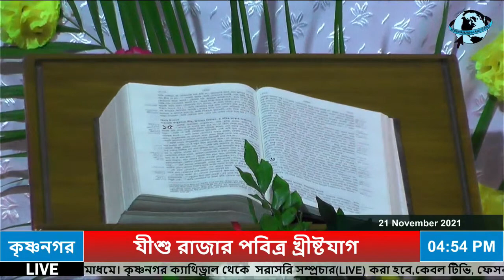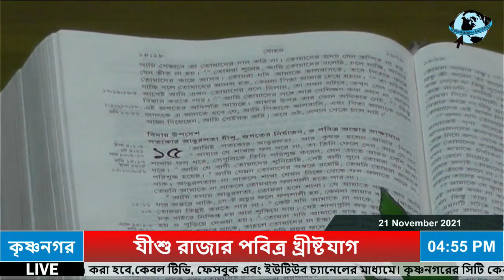খ্রীষ্ট রাজা যীশুর মহাপর্ব খ্রীষ্টযাগ